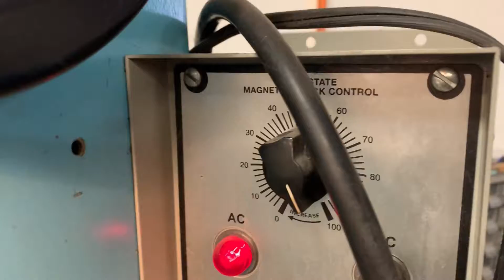Lot 191 Boyar Grinder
Precision Inspection and Tooling Auction
Auction End Date: November, 6th 2019
Inspection Date: November, 5th 2019